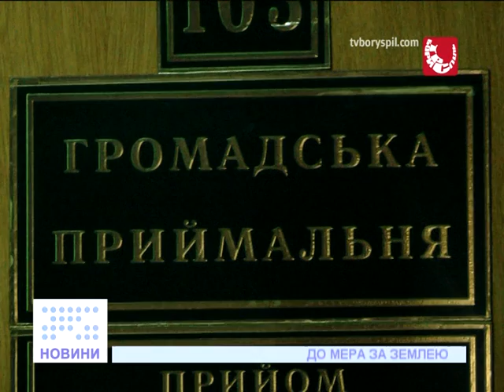Прийом мера. 31.08.2011